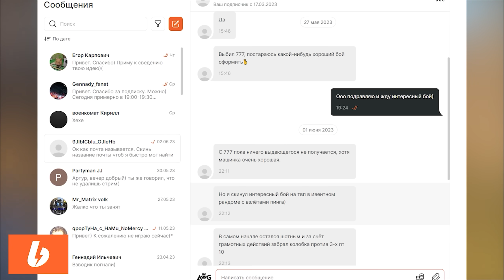Противники в Панике! Maus Стал Боссом и Давит всю Команду! Tanks Blitz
В этом видео мы посмотрим на реплей из самого лучшего режима в Tanks blitz Big Boss! Сегодня в роли Босса был немецкий гигант- Maus который имея огромное количество ХП и кучу докторов стал настоящей имбой от которой противники словили панику!
Надеюсь это видео тебе понравится! Кстати обязательно пиши нравится ли тебе реплеи из фановых режимов ?

Скидывайте реплеи именно сюда